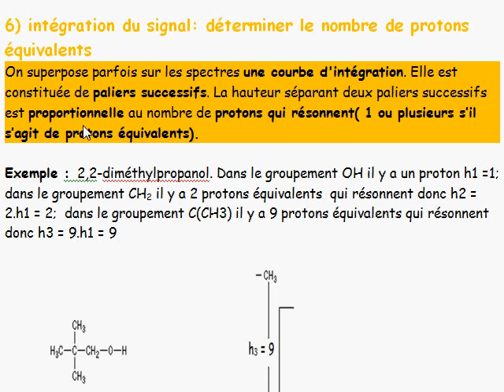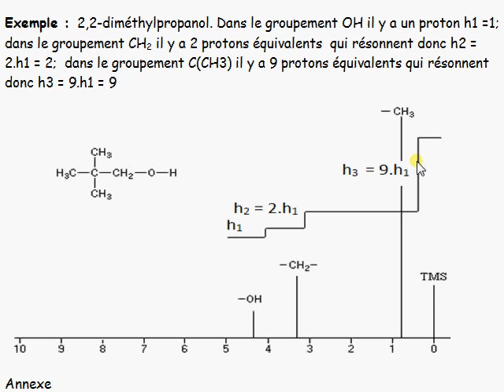TS 2012 / ch4: analyse spectrale V-5 RMN, courbe d'intégration